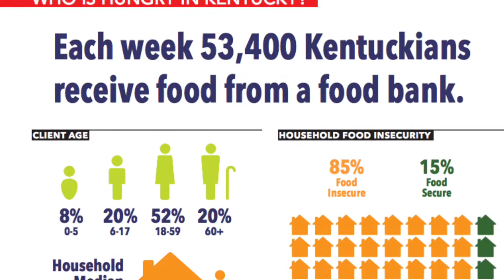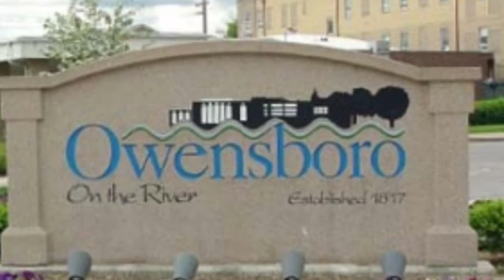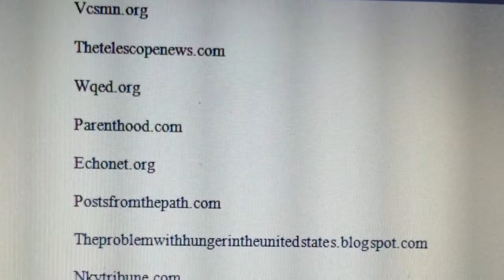Hunger in Owensboro: OCC and ECC 2015 (J. Embry)